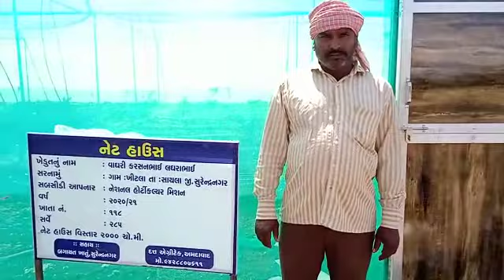Vaghari Karshanbhai Lagharabhai At.Khitka Ta Sayla Di.Sutendranagar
At.Lakhavad .Sayla